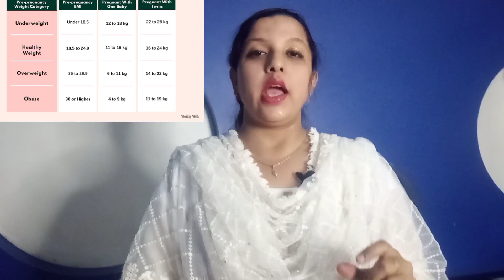अगर प्रेगनेंसी में मां का वजन ज्यादा हो तो क्या होगा ?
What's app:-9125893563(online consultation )